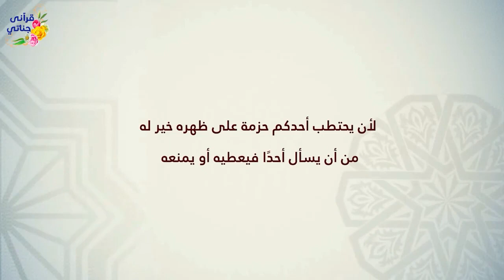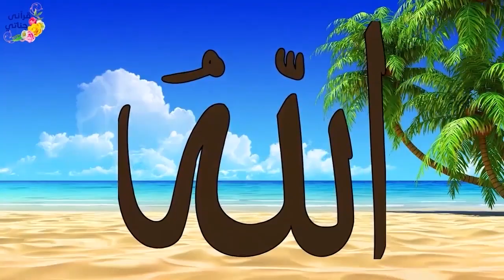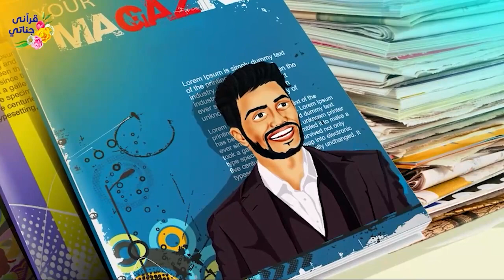قصص رائعة بائعة البط وشاب حاول سرقة أغراض من الماركت بما يعادل مائة دولار